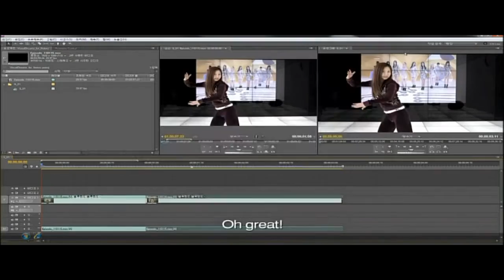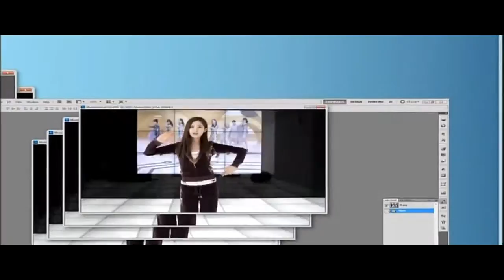'Girls' Generation (SNSD)' 2011 Intel Core CF (English subtitles)